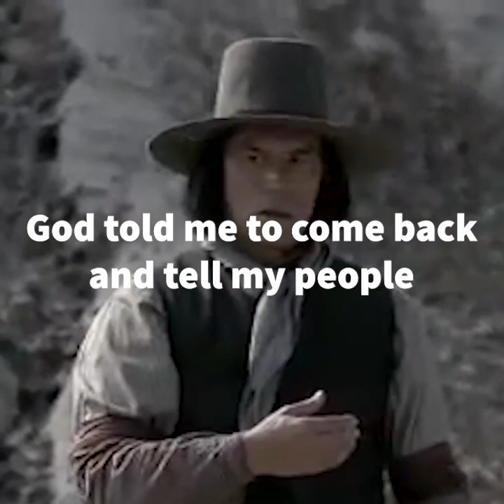The Dance that Led to a MASSACRE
The Ghost dance is a relatively new ritual and has 2 iterations. The first iteration originated from Nevade in1869 by the Native American tribe called Nevada Northern Paiute. Hawthorne Wodziwob, A healer from the tribe, began this ritual due to a vision of his. In this vision he saw dead spirits making their journey to the land of the dead. He held a customary circle dance to announce this vision and quickly formed a new celebration called the Ghost dance.

Like many other rituals the Ghost dance linked to an absent other. The first iteration of the dance was used to connect and celebrate those making their journey to the land of the dead Furthermore, with the help of a weather doctor named Tavibo, the two continued to preach and spread the ghost dance. As the ghost dance spread it even developed a new religious movement coined “Dance in a Circle.” Many dancers fell into trances and received new songs from the dead they met in visions or said they were healed by Ghost Dance rituals